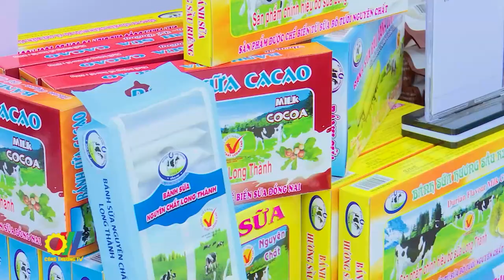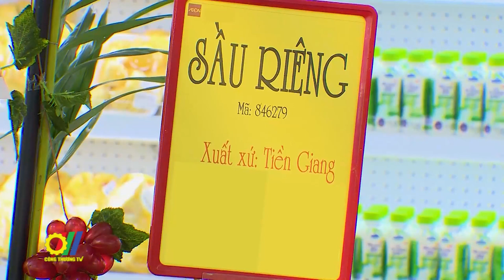Hội nghị “Phát triển hệ thống kinh doanh thực phẩm an toàn”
Mới đây, tại Hà Nội, Bộ Công Thương đã tổ chức Hội nghị “Phát triển hệ thống kinh doanh thực phẩm an toàn”. Hội nghị này nhằm chia sẻ thực tiễn và những vấn đề đặt ra trong công tác phát triển hệ thống kinh doanh thực phẩm an toàn; thảo luận về các giải pháp phát triển hệ thống kinh doanh thực phẩm an toàn, hoàn thiện chuỗi cung ứng tiêu thụ sản phẩm, giải pháp công nghệ số, giải pháp đảm bảo an ninh an toàn thực phẩm trong các hệ thống, cơ sở kinh doanh thực phẩm…